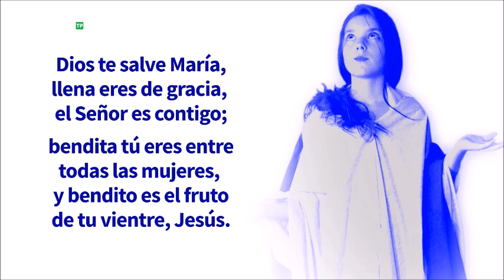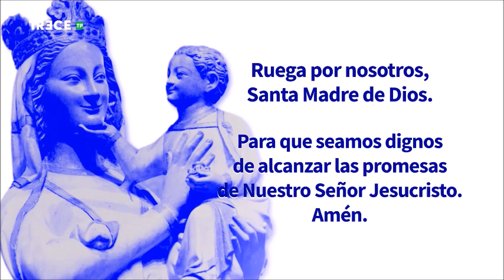Adoración Eucarística con P. José Aurelio Martín en Basílica de la Concepción de Madrid, 8-11-2024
8 de noviembre de 2024.- (Camino Católico) Adoración al Santísimo Sacramento con el P. José Aurelio Martín Jiménez, emitida por 13 TV desde la Basílica de la Concepción de Madrid.